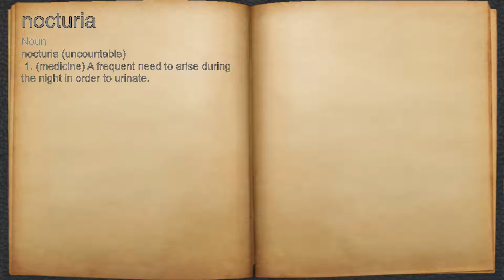What does nocturia mean?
A spoken definition of nocturia.

Intro Sound:
Typewriter - Tamskp